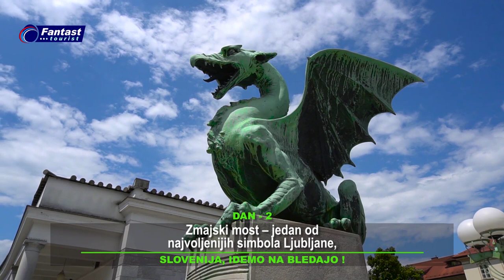SLOVENIJA, "IDEMO NA BLEDAJO!" - program putovanja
Destinacije: Ljubljana, Kranj, Trst, Portorož, Piran, Klagenfurt, Bled